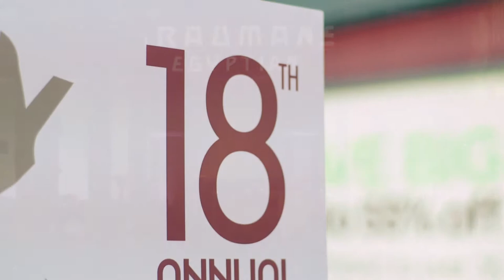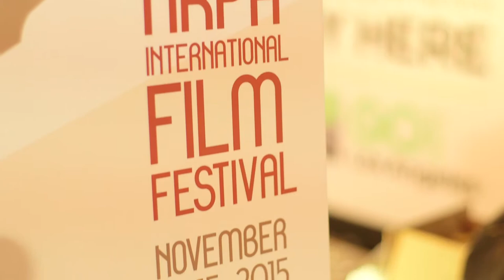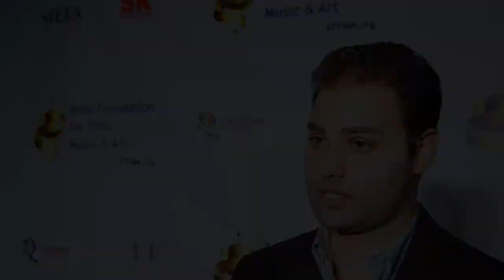Michael Ashjian exclusive interview at Arpa Film Festival 2015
Exclusive red carpet interview with festival director Michael Ashjian at the 18th Arpa International Film Festival 2015.